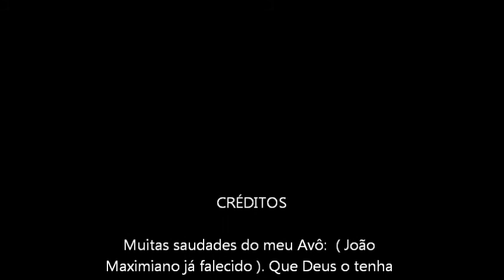Saudade de Minha Terra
Saudade da minha Avó,
Meus tios (as) e de todos os
meus primos (as). EU AMO VOCÊS!!!

Oh! Minas Gerais!
Oh! Minas Gerais!
Quem te conhece
Não esquece jamais
Oh! Minas Gerais!